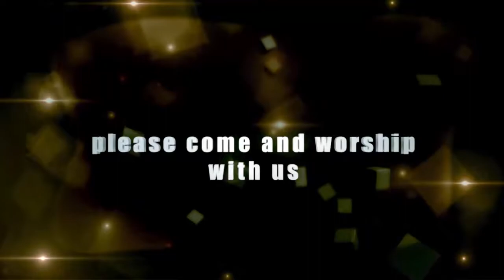13th August 2019